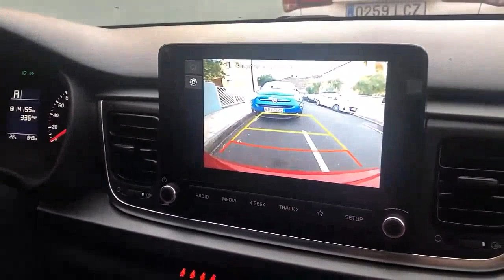Wie man den Rückwärtssignalton Kia Rio entfernt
Tutorial, in dem wir zeigen, wie man den Piepton zu entfernen, die ertönt, wenn Sie rückwärts gehen mit Ihrem Auto und Auto Kia Rio 2022. Wir werden deaktivieren oder beseitigen den Ton, der erscheint, wenn Sie den Rückwärtsgang in den Schalthebel Ihres Fahrzeugs setzen.